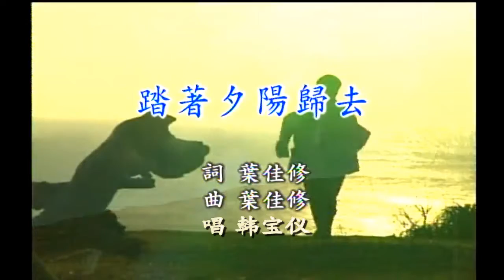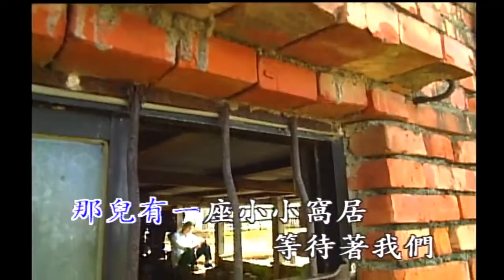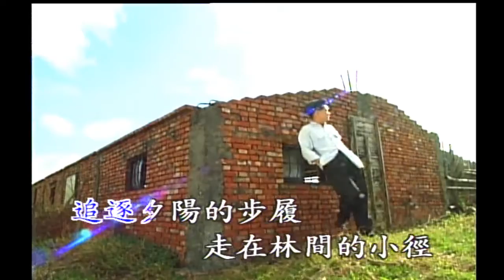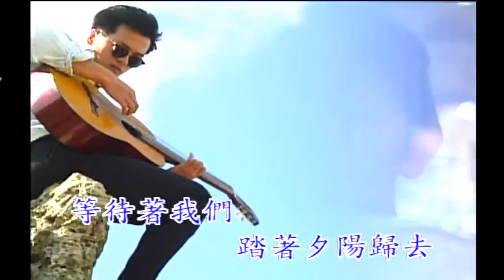韓寶儀 踏著夕陽歸去【KARAOKE】Han Bao Yi『TA ZHE XI YANG GUI QU』台灣校園民謠80年代情歌天後百萬暢銷經典國語懷舊金曲新馬歌後華語老歌精選流行好歌甜美柔情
踏著夕陽歸去
作詞:葉佳修
作曲:葉佳修
演唱:韓寶儀(1990年錄音)
遠遠的見你在夕陽那端　打著一朵細花陽傘
晚風將你的長髮飄散　半掩去陀紅的面龐
我仿彿是一葉疲憊的歸帆　搖搖晃晃滑向你高張的臂彎
蒼穹有急切的呼喚在迴響　親親別後是否仍無恙
來吧　讓我們攜手共行　追逐夕陽的步履
走在林間的小徑　撩過清清小溪
那兒有一座小小蝸居　等待著我們踏著夕陽歸去
新加坡風格有限公司1990年榮譽出版發行 韓寶儀《民歌恰恰2》
葉佳修是上個世紀80年代臺灣校園歌曲最重要的奠基人之一,創作了《鄉間的小路》、《踏著夕陽歸去》、《爸爸的草鞋》、《外婆的澎湖灣》等近千首大家耳熟能詳的歌曲.這些,溫暖而恬淡,明亮而不耀眼.
聽著歌中的吉他伴奏,仿佛把我們又帶回到童年那無憂無慮的過去,平和舒緩而略帶憂傷的旋律,清新淡雅又樸實無華的歌詞,彩霞、夕陽、鳥兒一一浮現在我們的腦海裏,盡管夕陽已經西斜,剎那的光彩即將被黑夜代替,但明天的太陽總會照樣升起,明天的太陽依然燦爛絢麗.一把吉它,一首清新的歌,一顆充滿陽光的心,我們坐在夕陽裏,看見永遠青春的葉佳修在彈撥我們的溫馨而浪漫的憶. 今天,正值九九重陽節,我把這首歌送給朋友們.雖然我們不再青春年少,但聽著歌聲仍能喚起記憶中曾經有過的攜手林間小徑,追逐夕陽的浪漫:記憶中曾經有過別後是否應無恙的繾綣.熟悉的旋律、美麗的田園風光,唯美純真,原汁原味,記錄著青春、快樂與純情.這些,都是臺灣著名作曲家葉佳修帶給我們的最溫馨、最美好的回憶.